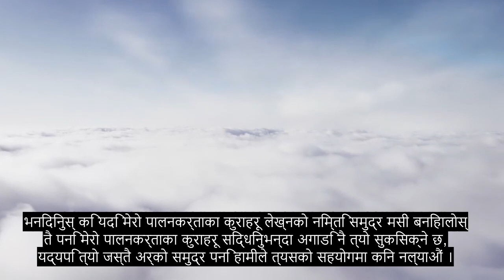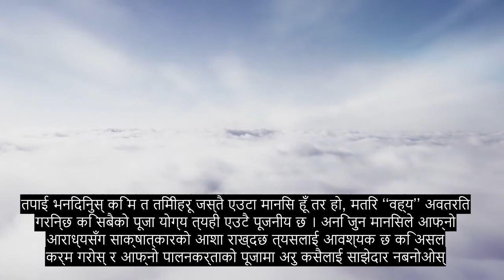अध्याय १ The गुफा, आत्मा छुने कुरान पाठ, + ०+ भाषा उपशीर्षक